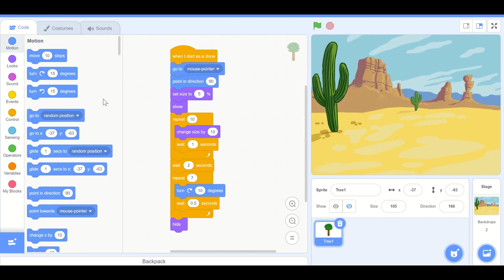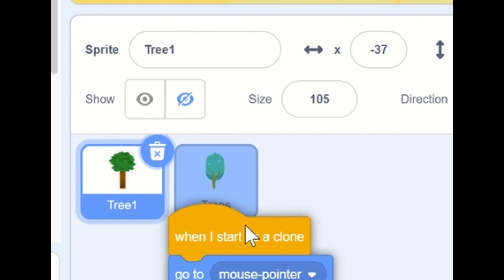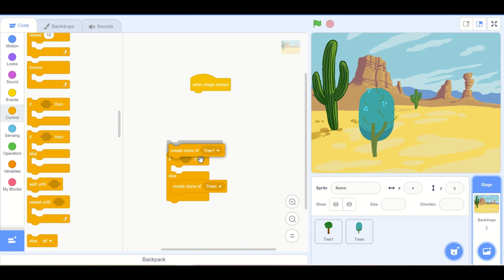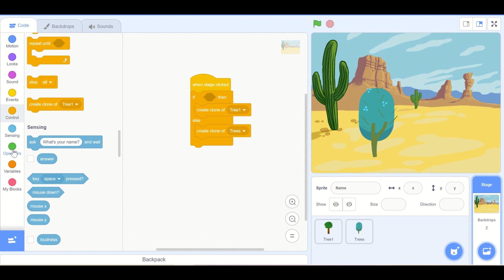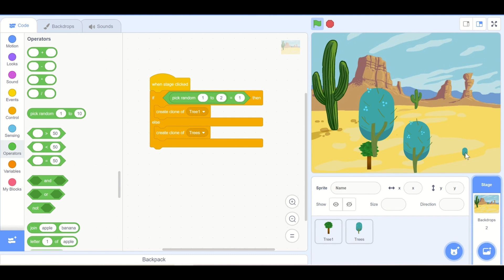Planting trees in forest | afforestation | Stage clicker animation | scratch 3.0(Hindi)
In this video, we will plant trees in desert. wherever user clicks on stage a plant is grown that gets bigger and eventually falls to die

Learning of this video :
-- stage clicker game
-- writing script for stage
-- cloning
-- how to turn a character/sprite
-- How to increase size of a character/sprite.

Blocks used in the video :
point in direction
turn 10 degrees
goto x & y
change size by
repeat
set size to
hide & show

Backdrop used : desert
Sprite used : tree1 and trees

scratch is a visual programming language which is most suited for kids of age 8+.

00:00 Introduction
00:26 Recap of last session (script of one tree)
01:01 Stage script introduction
01:46 Modifications in tree script
02:45 another tree (cactus)
03:49 how to add randomness (stage script)